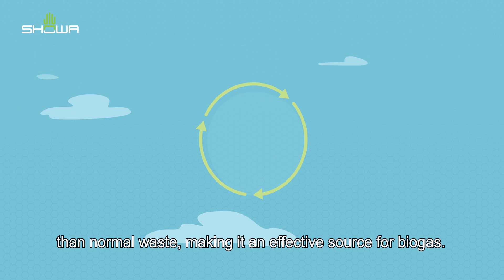Eco Best Technology® by SHOWA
SHOWA’s revolutionary Eco Best Technology® (EBT) makes a difference to the environment, without any compromise in protection and performance.

Launched in 2012, our biodegradable nitrile gloves are the industry’s first, and today, SHOWA offers the most extensive selection of biodegradable hand protection in the market.

SAME QUALITY, PERFORMANCE AND PROTECTION, BETTER FOR THE PLANET.